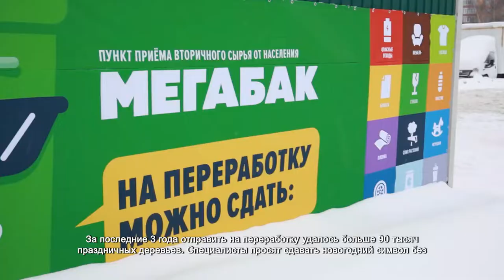Как подарить новогодней ёлке вторую жизнь. 18.01.2022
Вот такую неприятную картину сейчас можно наблюдать в городском округе. Праздники прошли, ёлки засохли, и из тёплых квартир они переместились в лучшем случае в мусорку, а в худшем – прямо во дворы жилых домов. Местные жители решили организовать эту свалку прямо у себя под окнами, хотя до специального пункта сбора ёлок всего несколько десятков метров.